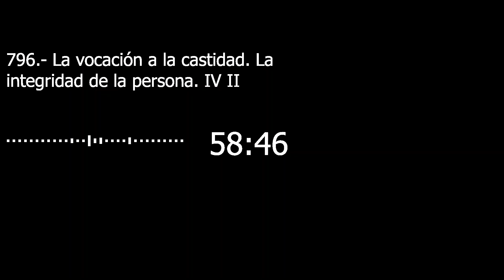Catecismo 2342-2343. La vocación a la castidad. La integridad de la persona IV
La vocación a la castidad. La integridad de la persona IV

2342 El dominio de sí es una obra que dura toda la vida. Nunca se la considerará adquirida de una vez para siempre. Supone un esfuerzo reiterado en todas las edades de la vida (cf Tt 2, 1-6). El esfuerzo requerido puede ser más intenso en ciertas épocas, como cuando se forma la personalidad, durante la infancia y la adolescencia.

2343 La castidad tiene unas leyes de crecimiento; éste pasa por grados marcados por la imperfección y, muy a menudo, por el pecado. “Pero el hombre, llamado a vivir responsablemente el designio sabio y amoroso de Dios, es un ser histórico que se construye día a día con sus opciones numerosas y libres; por esto él conoce, ama y realiza el bien moral según las diversas etapas de crecimiento” (FC 34).